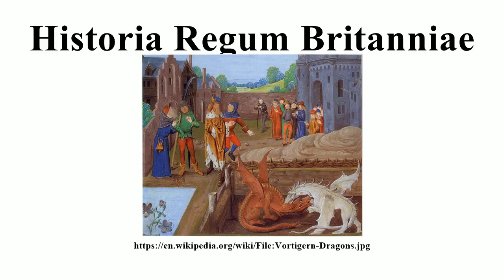Historia Regum Britanniae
Image-Copyright-Info
Image is in public domain
Author-Info:   Unknown
Image-Copyright-Info